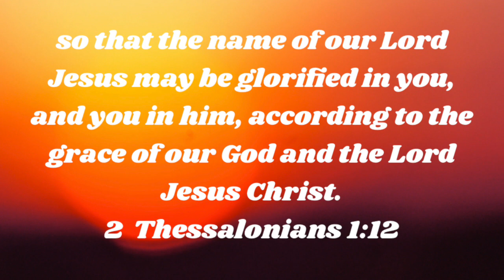October 13, 2023 High School Broadcast